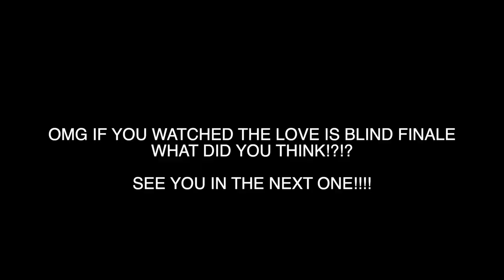FALL CLOTHING HAUL,MAKING CHICKEN TORTILLA SOUP,LOVE IS BLIND TALK+MORE VLOG🤍🤍🥰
URBAN HAUL W/MY SIZES:
Black Cargo Jeans Size 28
Striped Green Lexi Sweater Size M
Black Ribbed Tank Size L
Low Rise Cargo Pants Size M
Faux Leather Jacket Size M
Two Way Zip-UP Cardigan Size L
Button Down Beige Flannel Size M
Wide Jeans Size 30 ( i could have prob down 29 on these for a better fit)
Green Mock Sweater Size L ( M would have been good too)

Chicken Tortilla Soup Recipe:
So I use rotisserie chicken to make it easer and quicker.
I also added a can of corn to the soup.